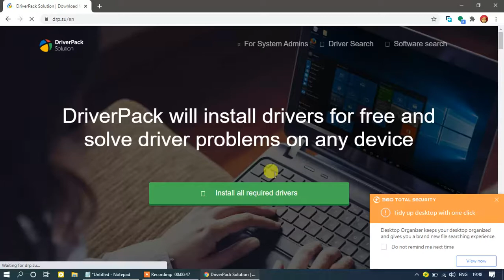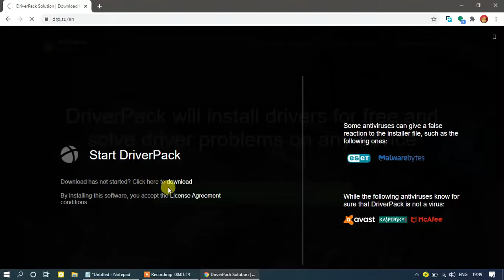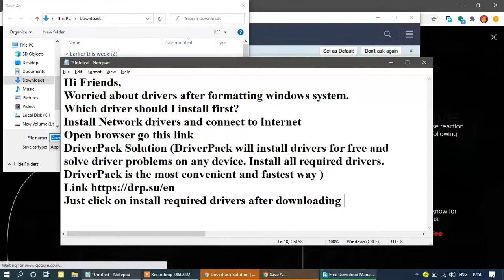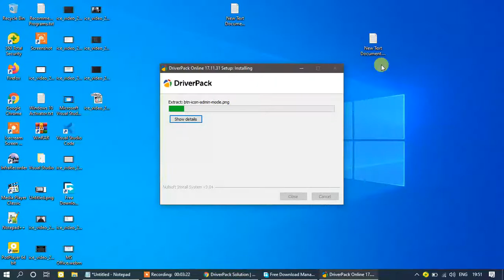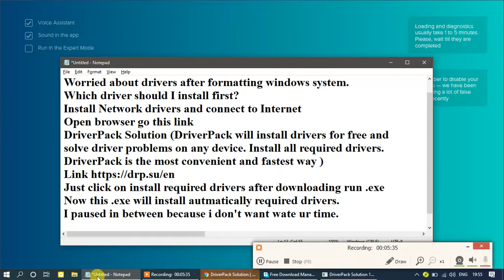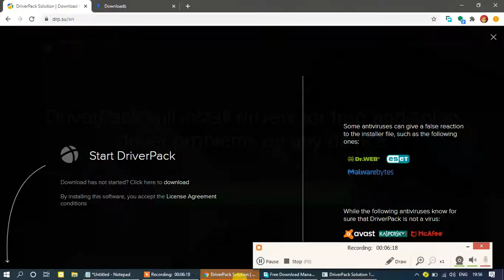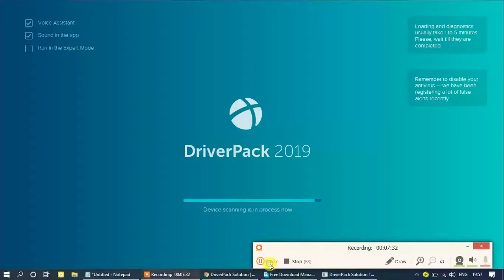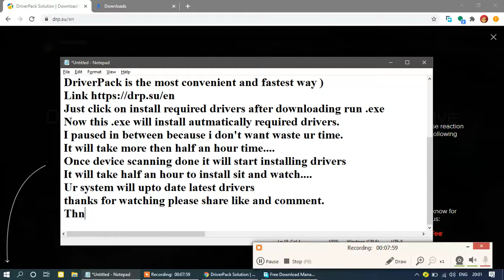Free online Windows Drivers Installation Worried about drivers after formatting windows system.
Hi Friends,
Worried about drivers after formatting windows system.
Which driver should I install first?
Install Network drivers and connect to Internet
Open browser go this link
DriverPack Solution (DriverPack will install drivers for free and
solve driver problems on any device. Install all required drivers.
DriverPack is the most convenient and fastest way )
Just click on install required drivers after downloading run .exe
Now this .exe will install autmatically required drivers.
I paused in between because i don't want waste ur time.
It will take more then half an hour time.
Once device scanning done it will start installing drivers
It will take half an hour to install sit and watch.
Ur system will upto date latest drivers
Thnak You...